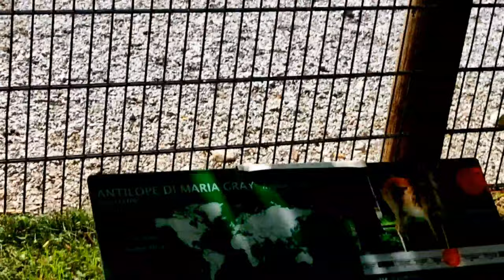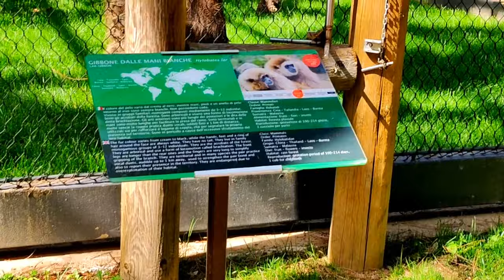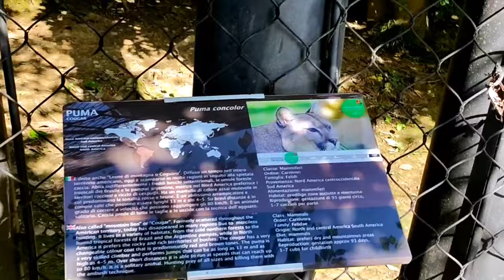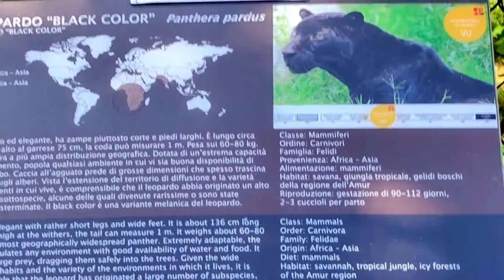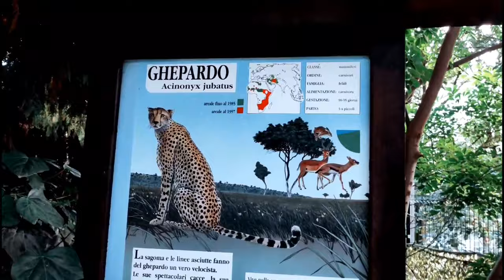A VISIT TO THE ZOO IN NORTHERN MILAN| LE CORNELLE ZOO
Parco Faunistico le Cornelle Zoo .In this vlog we visited a Zoo with alot of rare  animals.
Le Cornelle is a Fantastic Zoo to visit for all ages, kids , adults , teenage and aged people.
It's soo much fun it's located just around 40 mins from Milan and it's worth the drive.
Alot of restaurant and bar to stop and have a snack, designated Picnic area as well if you have packed meals.
 A kids train to  go round the park at less than 5 euros per person , the prices for adults are 15 and kids 11 if am not wrong.

There is a sovourneir shop to but some gifts for loved ones.

It's a great day gateway from the bustle of the city.

much appreciated always!